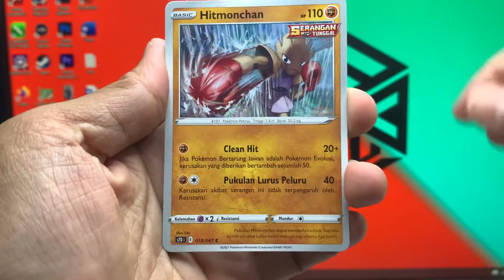Golurk V SR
Opening pack